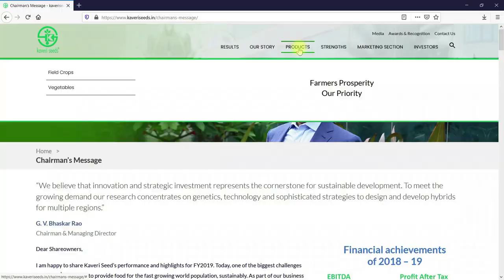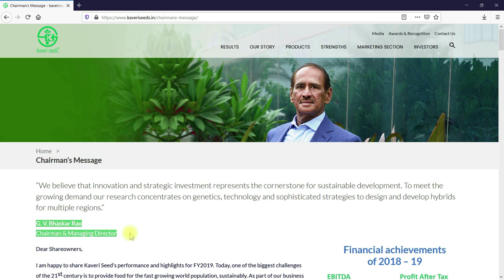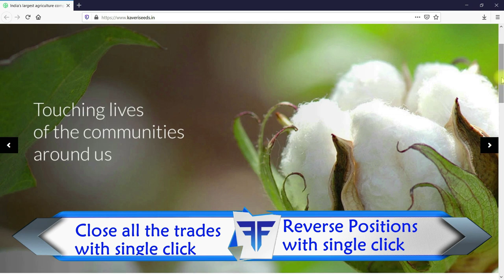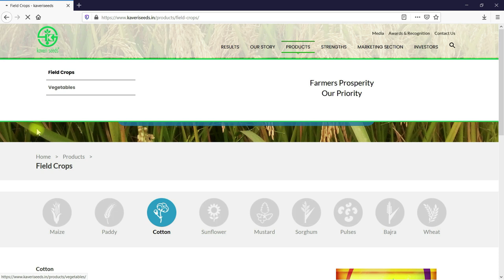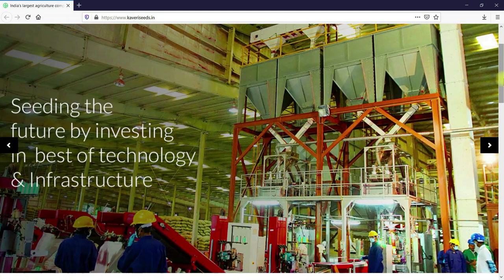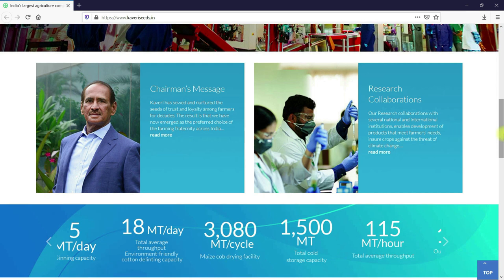Invest in Kaveri Seeds Ltd | Fundamental Analysis | Investor Series | Get Trading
To Open your Free Demat & Trading account with Fyers Securities, Please
Hi  Stock Market Traders and Investors. Lets discuss about Kaveri Seeds Ltd, Agriculture based company. We recommend Investors to Invest in this company for the long term profits, Fundamental Analysis point of View.
 Please fill in your details, Fyers representative will contact you. Be ready to be in Free Investment zone, To Trade with Best Trading platforms, To Trade with Less Brokerages and Finally, To Trade like a Pro.